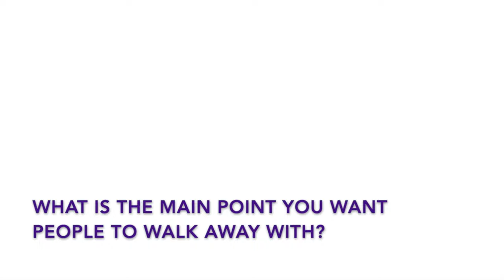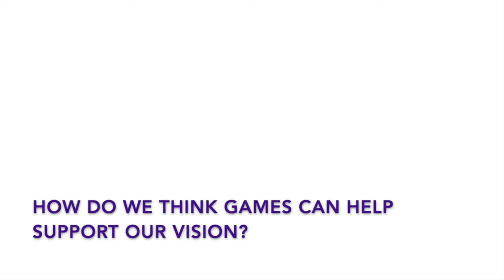[Climate Jam 2021 Mentor] - Hannah-Marie Garcia and Samantha Bingaman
IndieCade Climate Jam 2021
Hannah-Marie Garcia and Samantha Bingaman
CLIMATE MENTORS

Thank you to our jam partners at Games For Our Future!